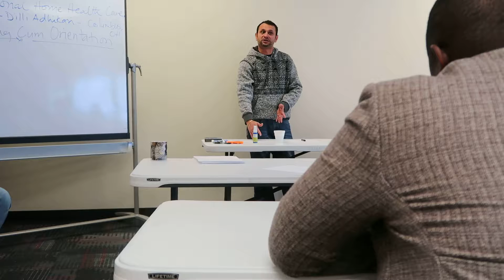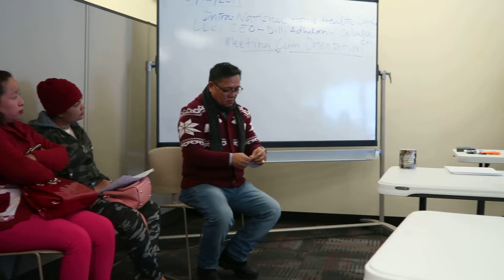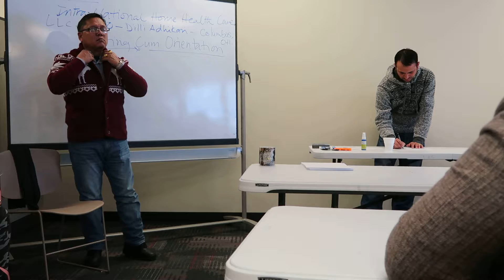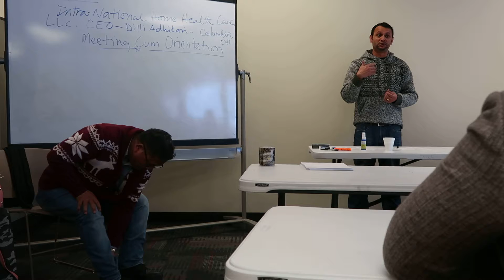12 JAN 2019 INTRA HOME CARE MEETING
DES MOINES IOWA USA